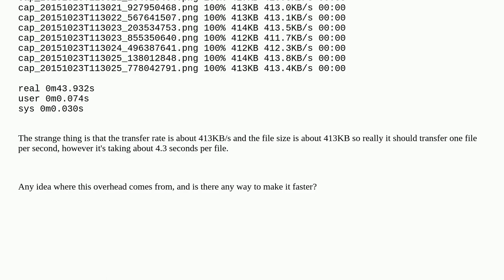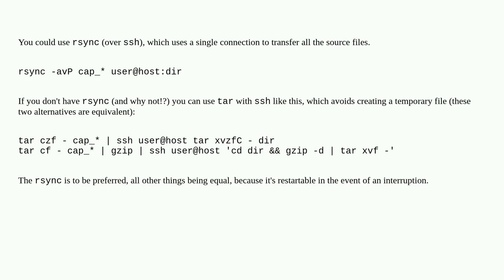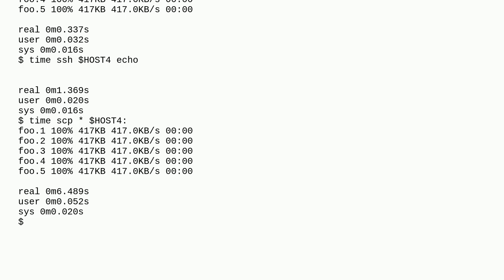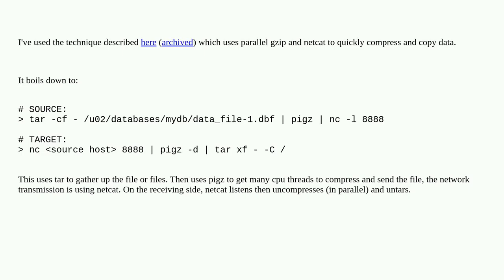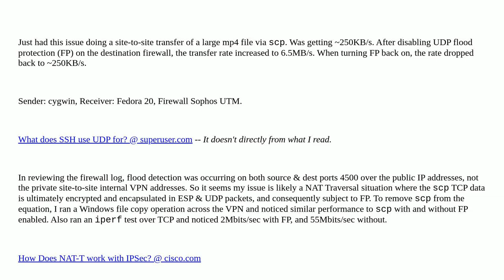Unix: Why is scp so slow and how to make it faster?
Why is scp so slow and how to make it faster?

A special thanks goes out to the community

  time scp batch-jobs